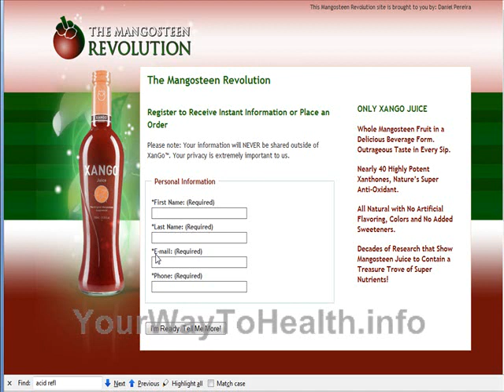Help For Acid Reflux in Infants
Can you believe that 1 out of every 5 Americans suffer from acid reflux on a monthly basis?  What is going on here?

Hello Friends,

I am here today to share with you a secret.  And that secret is that there is one simple thing that you can be doing right now in order to truly help with your health.  You see, because of the media, we are constantly convinced that "medicines" or drugs can truly help us get through most any disease.  But what's the truth?  The truth is that approximately 180,000 deaths occur each year from prescription drugs, meaning that these people's cause of death is the actual drugs that they were taking!

Today we are talking about Acid Reflux, and some of you have severe symptoms and some of you only have mild symptoms.  For many of the severe cases that people have, there are a great number of drugs that you can take.  I am here today to tell you that you just might not need to take a drug in order to relieve your uncomfortable symptoms.  A large number of people have actually been able to take a natural anti-inflammatory in order to help with their acid reflux.  What are we talking about?  We are talking about the mangosteen juice found in Xango.  Make sure to take a look at all of my videos and learn about the many people who no longer deal with acid reflux because of this amazing product we call Xango!